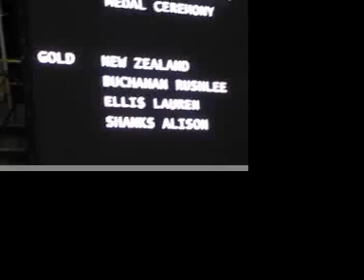Track Cycling Women Team Pursuit Medal Ceremony Cali 2010.mov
Medal Ceremony Women Team Pursuit Track Cycling UCI World Cup Classics 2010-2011 Cali Colombia South America